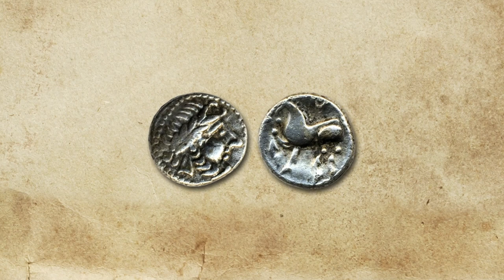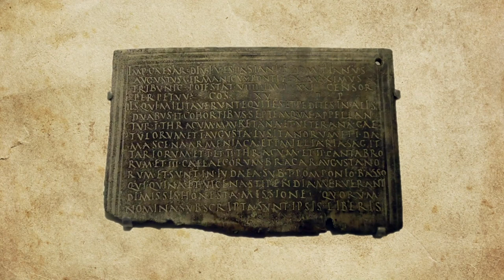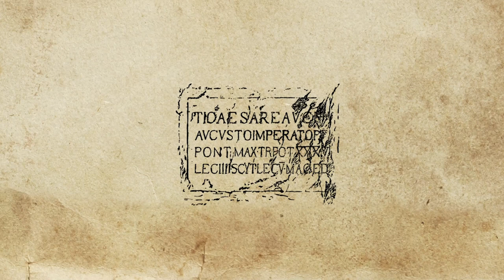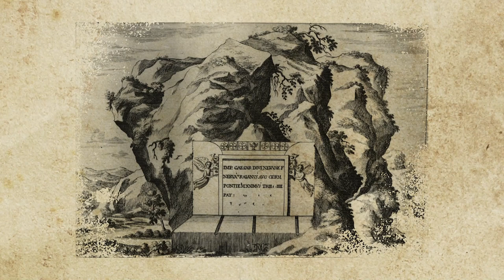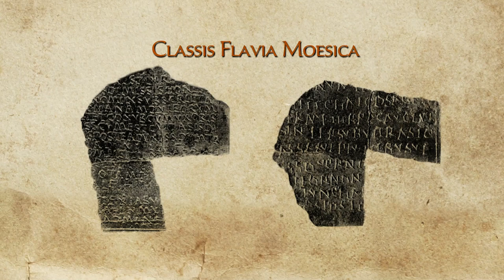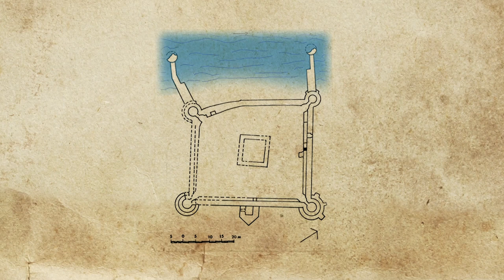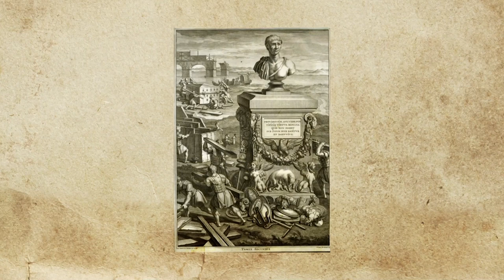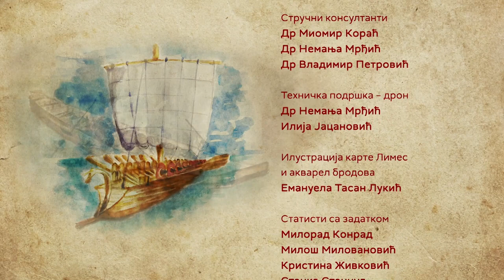Nauka 2022 - Galijom po Limesu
Kako je izgledalo ploviti Dunavom u antičko doba, kada Dunav predstavlja deo granice moćnog Rimskog carstva, čuveni Limes?
U to vreme Dunav je bio divlja reka. Granice carstva čuvala je rimska vojska sačinjena od legionara na kopnu i pripadnika rečne flote, braneći carstvo od divljih varvarskih plemena koja su se nalazila sa druge strane Dunava. Kakvim brodovima su plovili rimski mornari i kakav život se odvija na granici moćnog carstva? Šta predstavljaju otkrivene table na Dunavu od kojih je najpoznatija Trajanova? Zašto Trajanov most predstavlja jedno od svetskih čuda svoga vremena? Sa nama zavirite u svet kada na ovim prostorima nastaju veliki rimski gradovi kao što su Singidunum i Viminacijum i zaplovite plešućim lađama drevnih rimskih vremena u novoj emisiji Obrazovno naučnog programa Galijom po Limesu, autora Milice Popović. Petak 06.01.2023. u 16.40 časova na Drugom programu RTS-a.